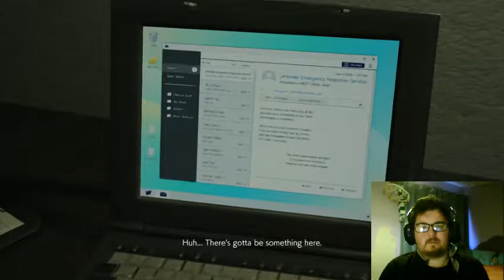Resident Evil 2 Part 8 - Mr Birkin, We Meet Again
I also kill myself with a shipping crate...